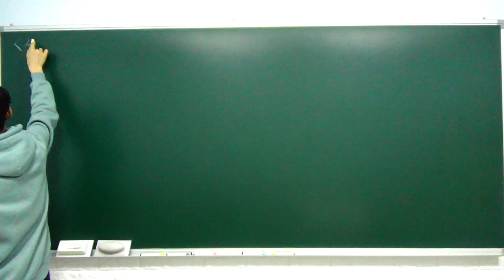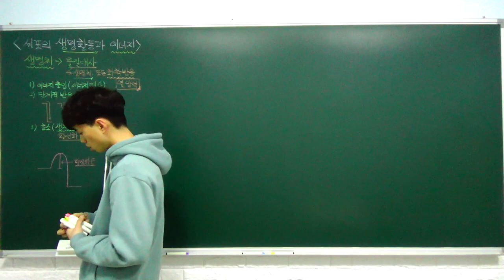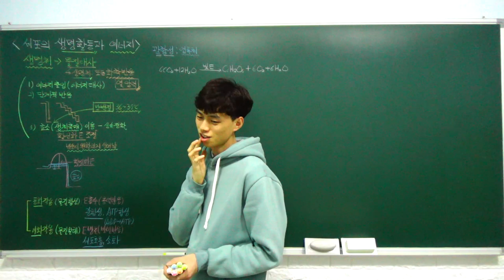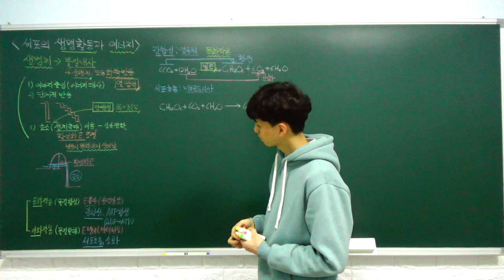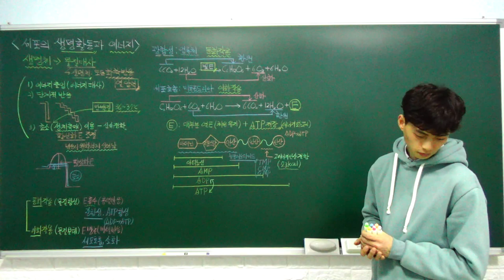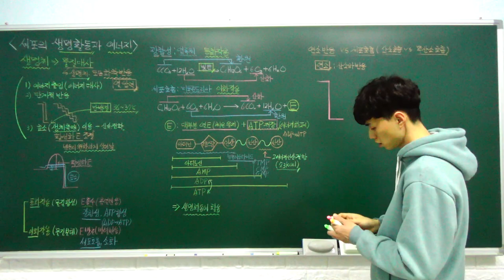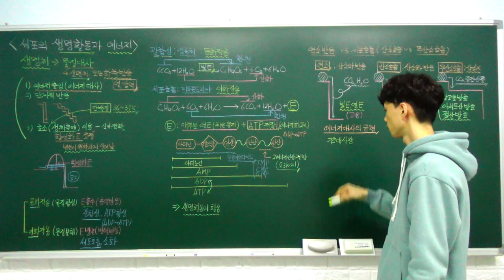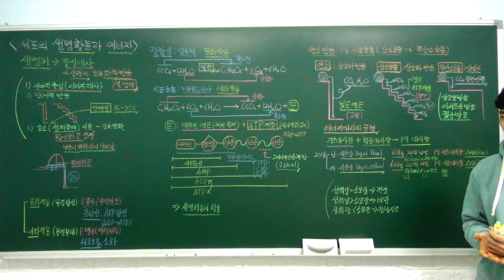생명과학1 특강- 09. 세포의 생명 활동과 에너지 (세포의 생명 활동, 에너지의 전환과 이용) (B반)